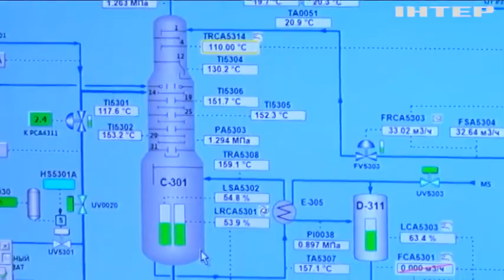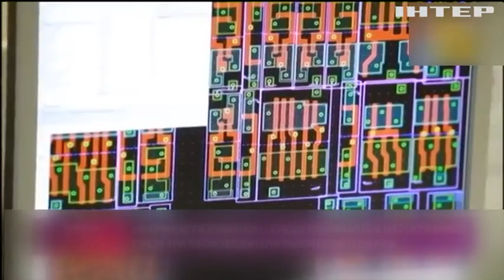Будь-які обмеження лише на користь лукашенківській білорусі? На що ставить місцевий воєнпром?